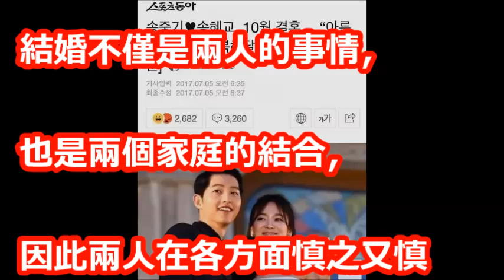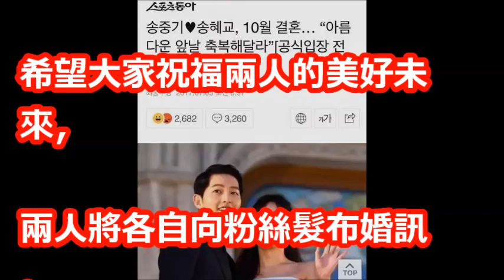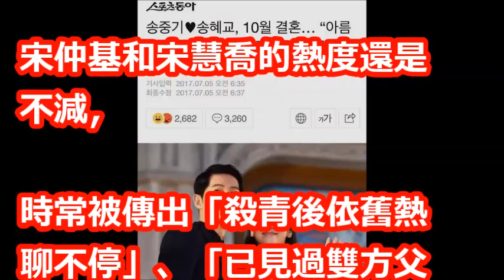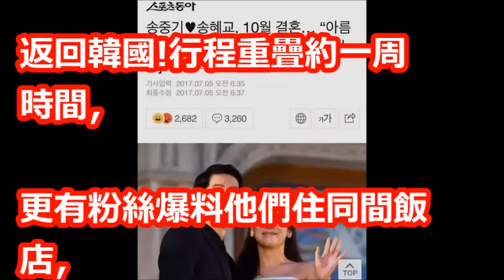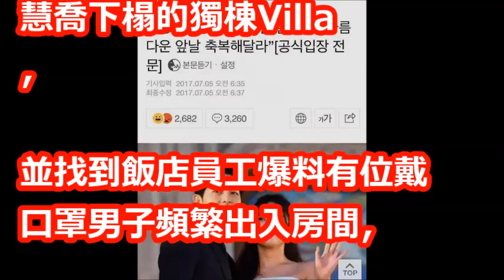宋仲基宋慧喬婚訊 婚紗照流出了嗎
【相關視頻】

這搭擋好強！金智媛 x 李鍾碩 vs. 宋仲基！這次時隔7年再度合作 高顏值加上羅曼史真的讓人好期待！